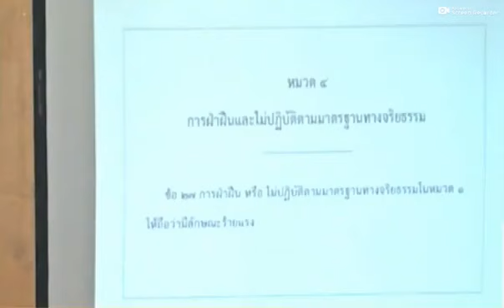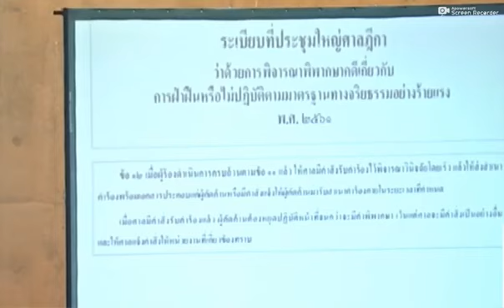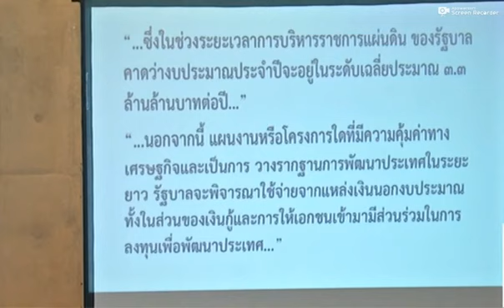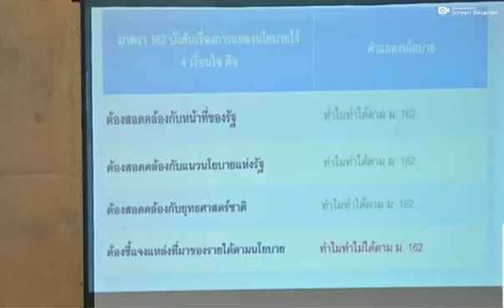คลิป 2 🔥 อภิปรายรัฐบาลถวายสัตย์ไม่ครบ !! 🔥 เสรีพิศุทธ์ / วันนอร์ / ชลน่าน / ศิริกัญญา / จิราพร 🔥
คลิป 2🔥อภิปรายรัฐบาลถวายสัตย์ไม่ครบ !!🔥เสรีพิศุทธ์ / วันนอร์ / ชลน่าน / ศิริกัญญา / จิราพร🔥ประชุมสภา🔥Sep 18, 2019